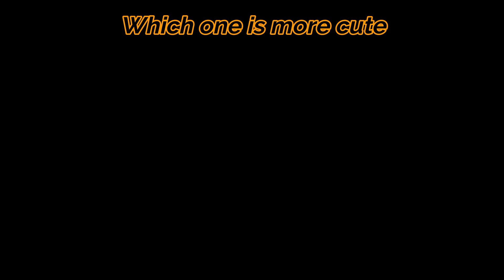Mufasa Vs Scar | Shehr mein dehat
shehr main dikhta
shar ma dahat
sheher mein dehat
turab sibtain
turab
shahar ma dehat
shehr main dihat today vlog
shehr main dihat today episode
shehr main dihat toady vlog
shehr main dikhta